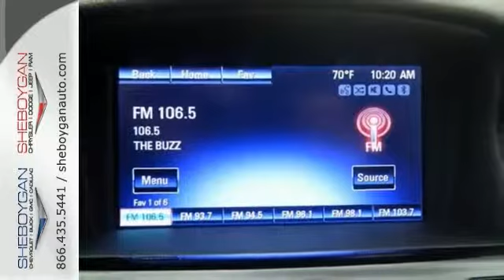2016 Chevrolet Cruze Limited Madison WI Milwaukee, WI Z2564 - SOLD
Year: 2016
Make: Chevrolet
Model: Cruze Limited
Trim: 1LT Auto
Engine: 1.4L 4 cyls
Transmission: Automatic 6-Speed
Color: Summit White
Stock #: Z2564
VIN: 1G1PE5SBXG7119454
Climb into this superb 2016 Chevrolet Cruze Limited 1LT Auto and experience the kind of driving excitment that keeps you smiling all the way home! My!! My!! My!! What a deal! Standard features include: Bluetooth Remote power door locks Power windows with 4 one-touch Automatic Transmission 4-wheel ABS brakes Compressor - Intercooled turbo Air conditioning Cruise control Audio controls on steering wheel Traction control - ABS and driveline Multi-function remote - Trunk/hatch/door/tailgate Tilt and telescopic steering wheel Power mirrors Head airbags - Curtain 1st and 2nd row Passenger Airbag 138 hp horsepower 1.4 liter inline 4 cylinder DOHC engine 4 Doors Front-wheel drive Compass External temperature display Tachometer Interior air filtration Speed-proportional power steering Clock - In-radio display Trip computer Satellite communications - OnStar Intermittent window wipers Privacy/tinted glass Rear bench seats Front seat type - Bucket Knee airbags - Driver and passenger Daytime running lights Dusk sensing headlights Stability control - Stability control with anti-roll Tire pressure monitoring system Rear defogger Center Console - Full with covered storage... Are you looking for a Dealership you can trust and actually enjoy your car buying experiencea€¦look no further. Our Mission Statement is to treat our customera€TMs with enthusiasm in providing automotive products and services that exceed your expectations. Now many dealers may say things like this however at Sheboygan Chevrolet Chrysler we a€œwalk ita€ with pride! Our Sales personnel are non-commissioned which means we pay their wages not you! Having trouble finding that perfect vehiclea€¦please allow Sharon or Steve in our Internet Department help find it for you!

Address:
3400 S. Business Drive